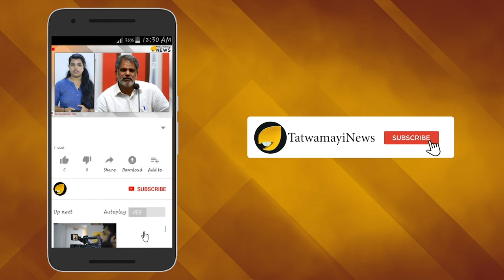ഉത്രാടപ്പൂവിളിൽ കേരളമുണരുകയായി ;നാടെങ്ങും ആഘോഷലഹരിയിൽ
മലയാളി മനസ്സുകളില്‍,ഐശ്വര്യത്തിന്റെയും ആഹ്ലാദത്തിന്റെയും, ഉത്സവംതീര്‍ക്കുവാന്‍ വീണ്ടുമൊരു ഉത്രാട ദിനം കൂടി പടികടന്നെത്തി. കാര്‍ഷിക സംസ്‌കൃതിയുടെ ഒളി മങ്ങാത്ത ഓര്‍മകളുടെചൂളം വിളികളുമായെത്തുന്ന ഓണനാളുകളിലെ സവിശേഷമായ ദിനമാണ് ഉത്രാടം. ഓരോ ഉത്രാടദിനവും മലയാളികള്‍ക്ക് സമ്മാനിക്കുന്നത് വ്യത്യസ്തമായ ആഘോഷത്തിന്റെ ഓണമാണ്.